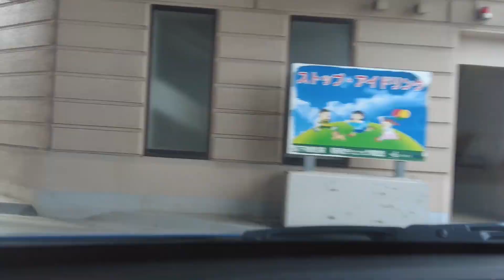【ドライブ関西】高松自動車道板野インターから湯浅御坊道路川辺IC出口 【5倍速】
高松自動車道板野インターから湯浅御坊道路川辺IC出口までを5倍速、音楽付きにて編集、公開しています。ドライブの参考に普段の生活等にお役立てください。

このチャンネルは「 @shiyoler   」のサブチャンネルとして、のりもの動画、管理人の旅日記や気になったことなどをVlogとして動画公開しています。

00:00 高松自動車道板野インター
10:09 淡路ハイウェイオアシス(休憩)
11:10 明石海峡大橋
12:16 垂水JCT
13:22 第二神明須磨料金所
15:11 京橋出口
15:31 ハーバーハイウェイ
16:55 阪神高速5号住吉浜入口・(六甲アイランド分岐)
23:20 泉大津パーキングエリア(休憩)
27:05 泉佐野料金所
36:19 湯浅御坊道路川辺IC出口

＝動画素材＝
動画撮影：@shiyoler